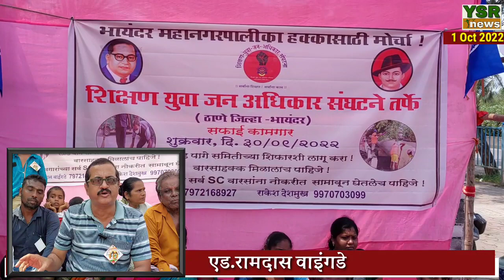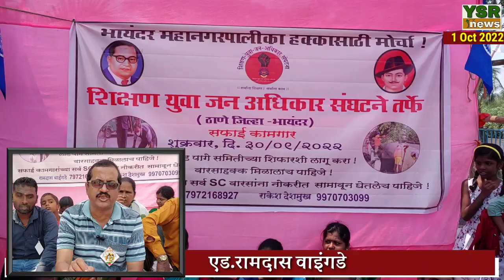MBMC | पिछले चार सालों से काट रहा है मनपा के चक्कर वारिसदार मनी स्वामी...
एक दिन का आंदोलन किया वारिसदार ने...
मीरा भाईंदर महानगर पालिका में वारिसो लगने के लिए किया आंदोलन...
इस आंदोलन का मनसे ने किया समर्थन
YSR NEWS
हरीश सुतार
सचिन पोपले
अभिनंदन चव्हाण
मीरा भाईंदर महानगरपालिका
मीरा भाईंदर न्यूज़
MBMC NEWS
DILIP DHOLE MBMC